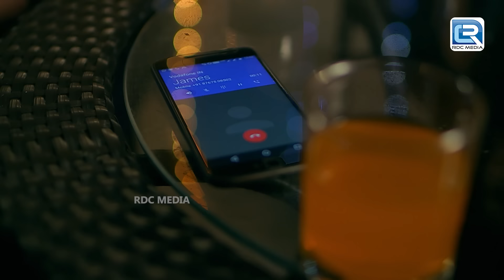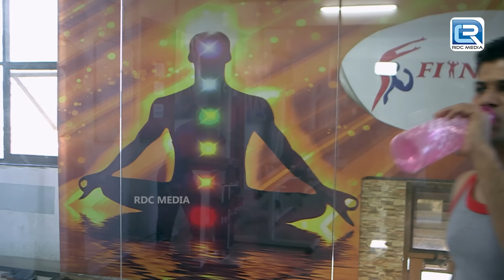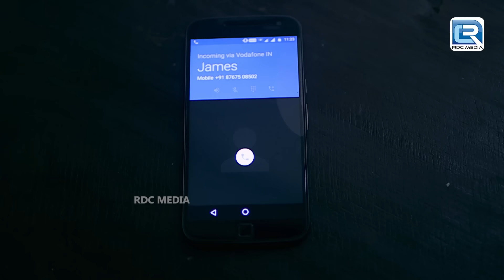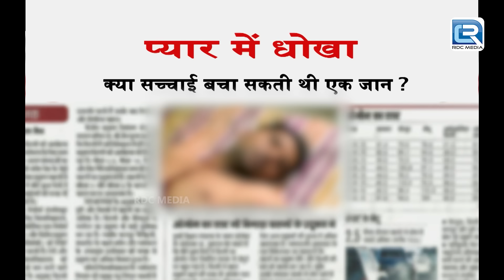ख़ूबसूरत बीवी के लिए पति ने रायचा मौत का सतरंज | Best Of Crime Patrol | HD Episode